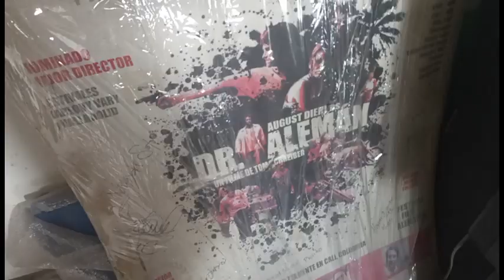January 27, 2024